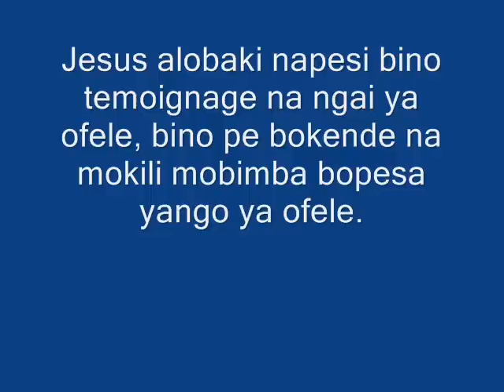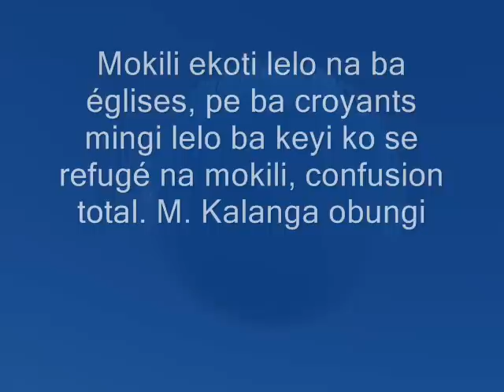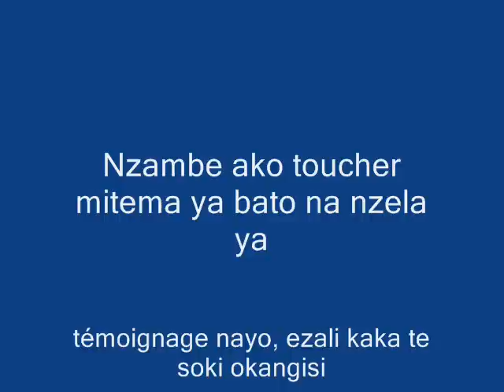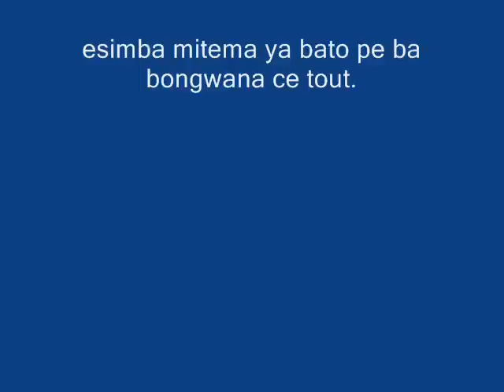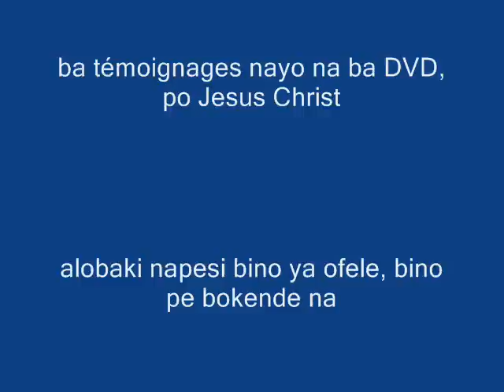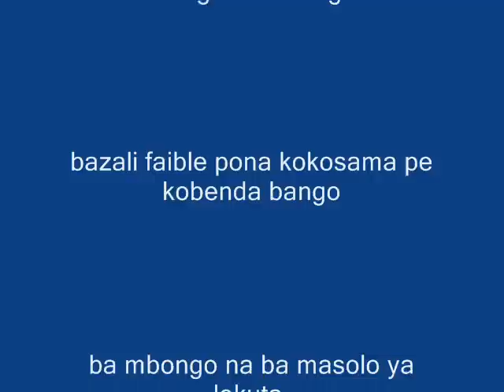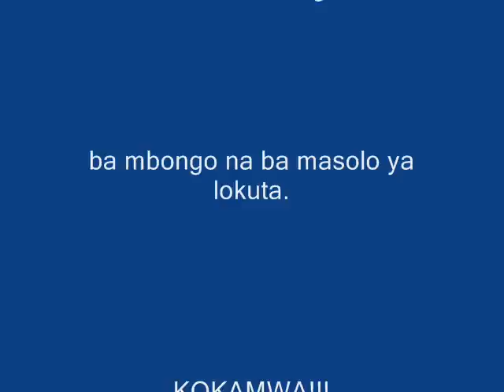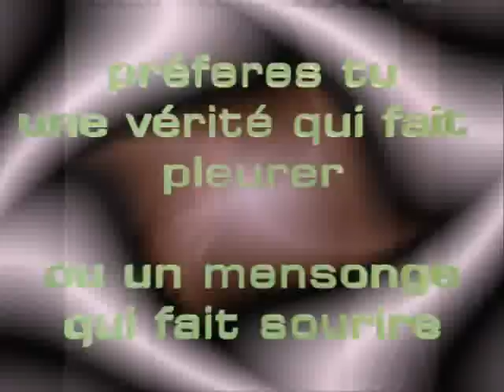Bisala-sala ya M. Kalanga, ezali po bato babongola mitema to ezali impression ya vente ya ba DVD?